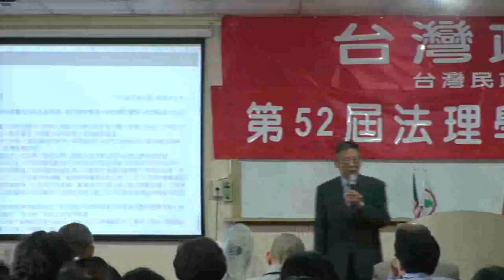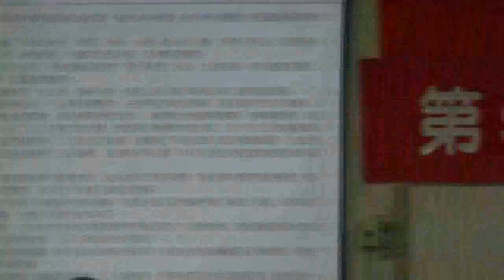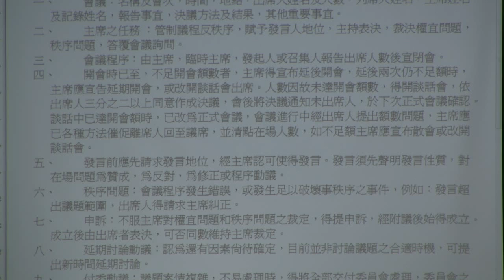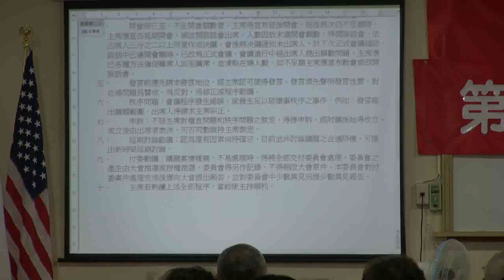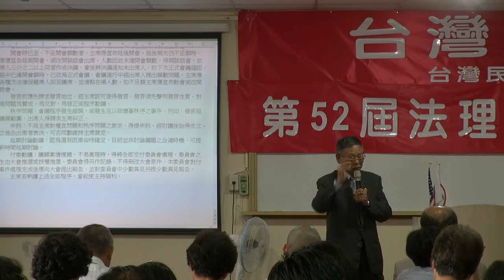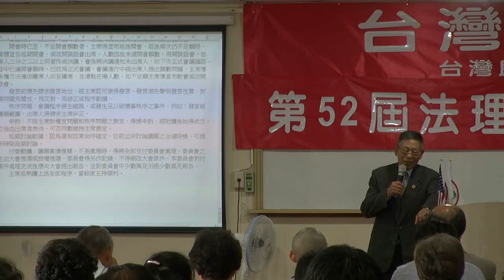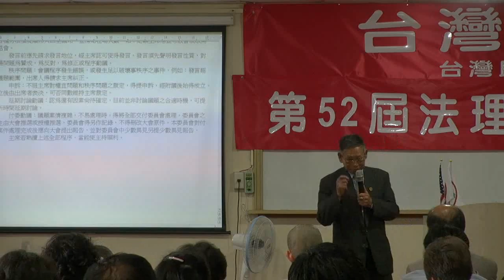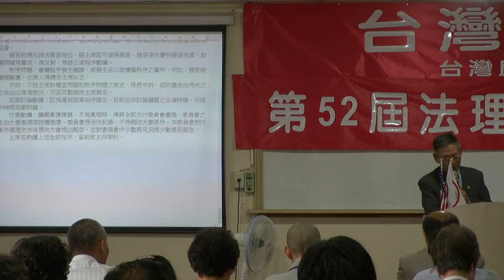130324-15-議事規則-林長吉-台灣(民)政府第52屆法理學院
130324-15-議事規則-林長吉-台灣(民)政府第52屆法理學院